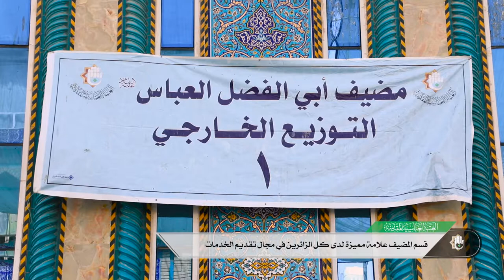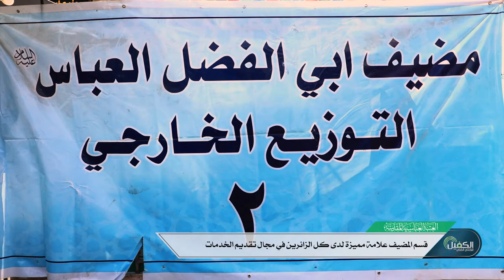قسم المضيف علامة مميزة لدى كل الزائرين في مجال تقديم الخدمات